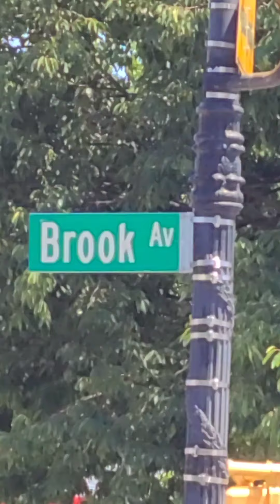When Christ show up (Official Video)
God Respectfully